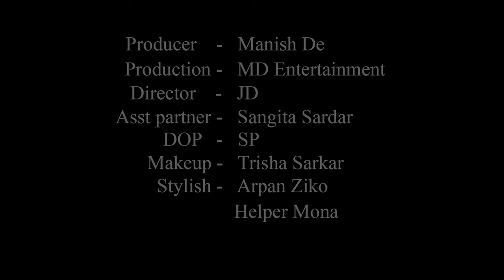High Fashion Swimwear Shoot Concept | Monokini Night | Trailer | Sanchayita | MD Entertainment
Concept : Monokini Night

Model : Sanchayita Sarkar

Cinematographer : Sujoy Panigrahi

Makeup Artist & Hair Stylist : Trisha Sarkar

Costume : Arpan Ziko Tarafder

Helper : Mona

Production Company : MD Entertainment